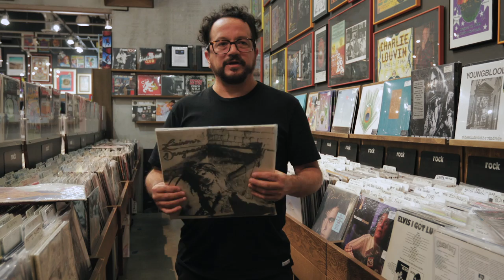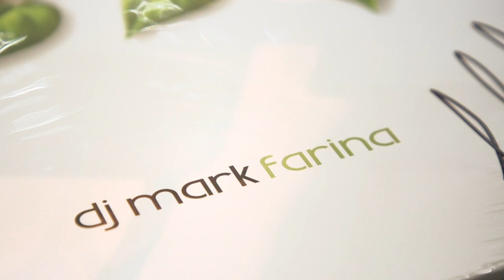Mark Farina Talks Crate Digging Before Shazam | HI-FIVES | Vinyl Me, Please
Mark Farina has solidified himself in the world of dance music as a trailblazing DJ, producer, tastemaker and bona fide house music icon. After three decades crisscrossing the globe, he shows no signs of slowing down remaining innovative, humble, and firmly rooted in the underground. As an early house music pioneer in the late 80’s, Farina’s history includes an impressive long standing residency at Smart Bar Chicago and a job at the legendary Gramaphone Records. In the 90s, Mark pushed musical boundaries and blended genres to create “Mushroom Jazz”.

His Picks:
The The 'Soul Mining’
Liaisons Dangereuses 'Peut Être...Pas’
The Police 'Ghost in the Machine’
Rush 'Moving Pictures’
James Brown 'Funky People’